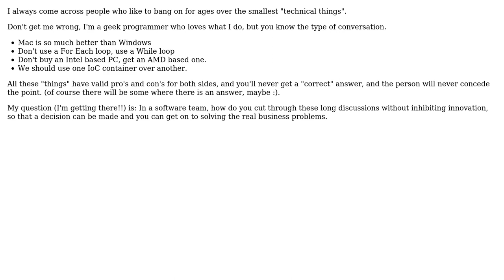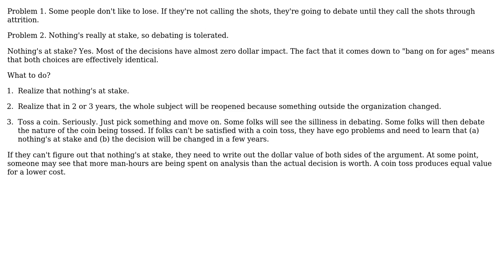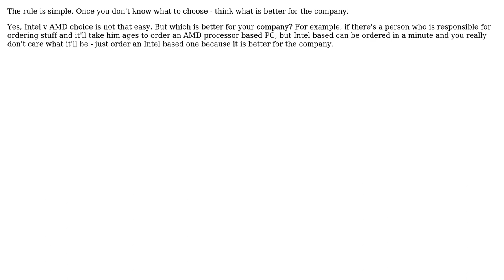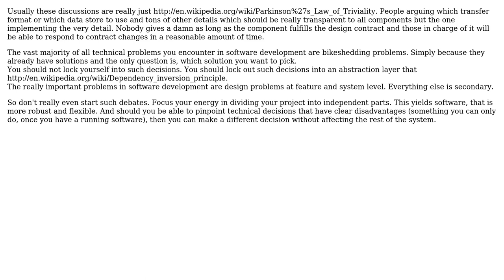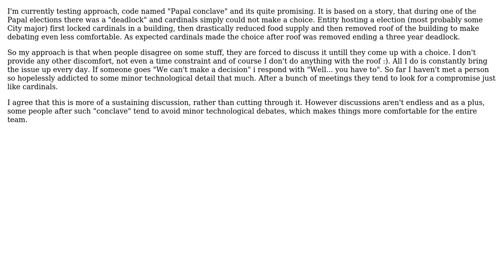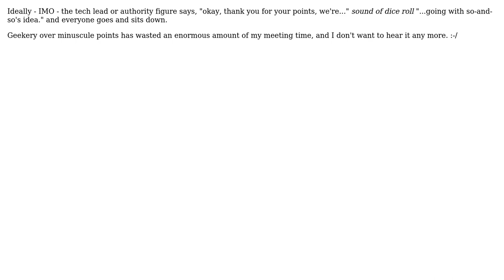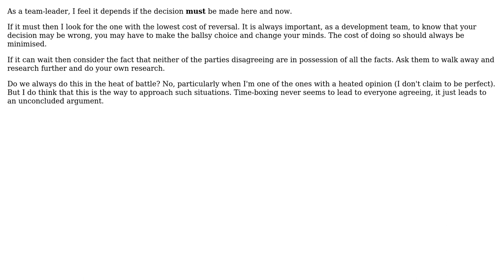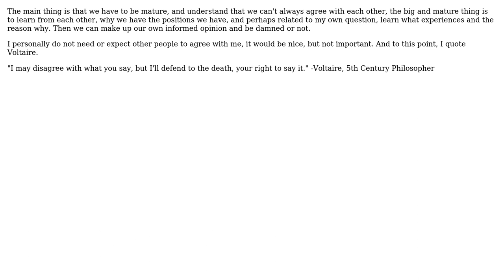Software Engineering: Stopping endless technical discussions and making a decision (18 Solutions!!)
Software Engineering: Stopping endless technical discussions and making a decision

With thanks & praise to God, and with thanks to the many people who have made this project possible! | Content (except music & images) licensed under CC BY-SA | Music | Images & others | With thanks to user S.Lott user sharptooth user scunliffe user Robert Rossney user quant_dev user pdr user Paul Nathan user ozz user Marcie user Karl Bielefeldt user Jon Hopkins user Jacek Prucia user George Stocker user Gary Rowe user DevSolo user crosenblum user back2dos user alecxe user Aaron McIver and the Stack Exchange Network Trademarks are property of their respective owners. You are responsible for your own actions.